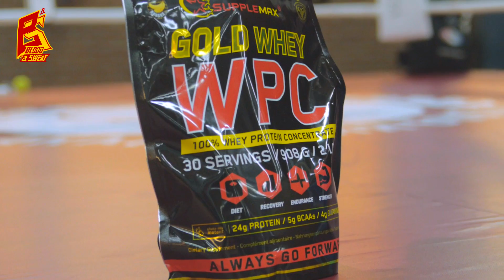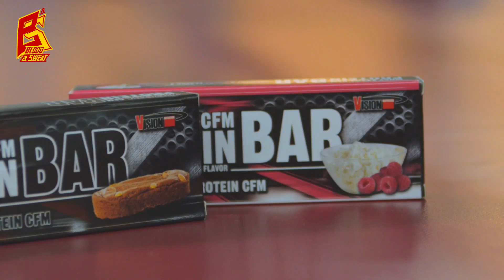Спортпит для ударника - работает ли предтрен, чего нельзя на сушке и что поможет суставам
Выбираем спортпит для ударника. Победитель и призер турниров по кикбоксингу лиги W5  Станислав Казанцев узнает какое спортивное питание подходит для бойца ударника, что нужно и как пить, чтобы восстановиться после тренировки, а также можно ли предупредить травмы и что нельзя принимать на сушке.